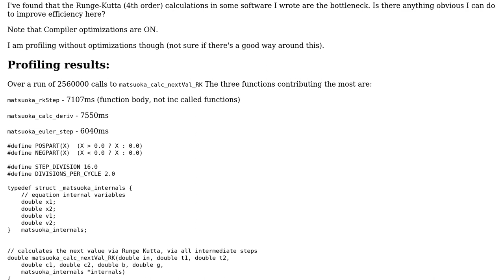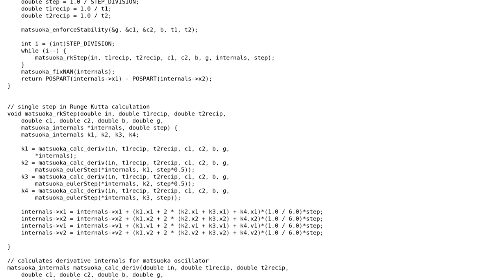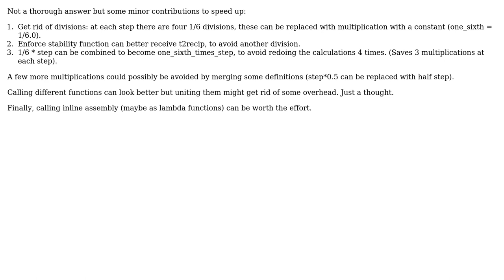Code Review: Runge-Kutta Fourth Order in C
With thanks & praise to God, and with thanks to the many people who have made this project possible! | Content (except music & images) licensed under CC BY-SA | Music | Images & others | With thanks to user Gurkan Cetin user DanBennett and the Stack Exchange Network Trademarks are property of their respective owners. You are responsible for your own actions.